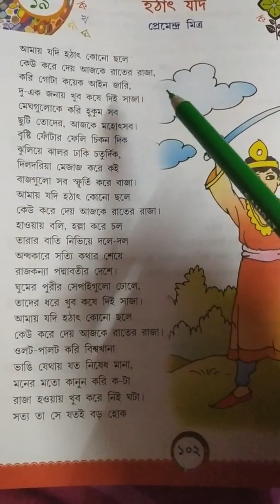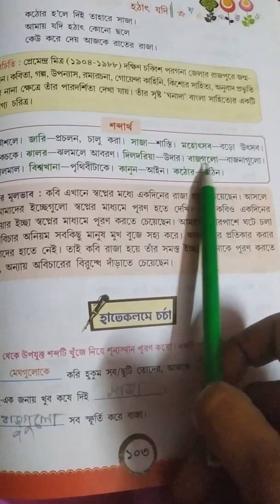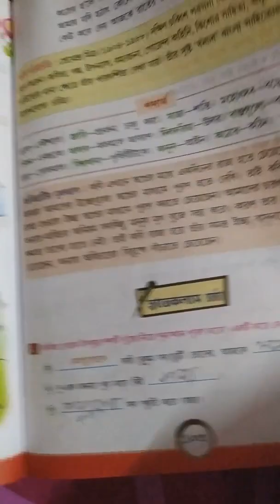class 4... bengali cw.. 27/1/2021